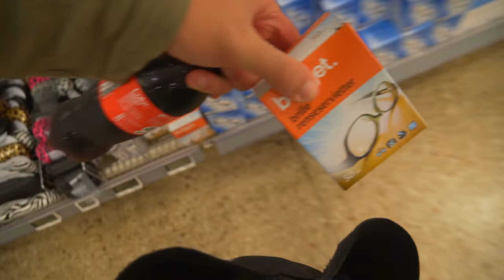DET SGU DA KIM?!